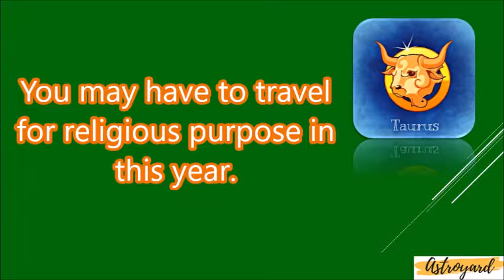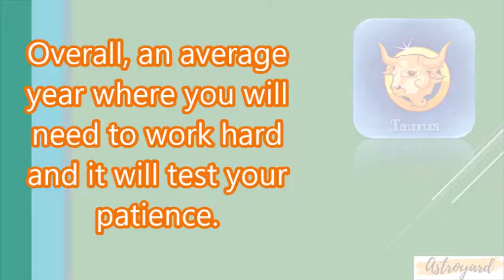AVERAGE YEAR FOR TAURUS | WORK HARD | VRISHABHA | 2018 HOROSCOPE FROM ASTROYARD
The New Year will bring fantastic opportunities and challenges and so you would need to build a plan for them. You will grow in new projects. Take help of your seniors to make your new projects successful. You might feel a rise in competition in the month of March. New partnerships might begin from July and August. You should try to make new contacts and expand your professional network. Overall, your health will be fine, except in April and May. You should avoid clashes as they might affect you and your work. Expenses may increase in July. You may have to travel for religious purpose in this year. If unmarried, there are good chances of marriage in September and October. Marital life will be full of happiness. Overall, an average year where you will need to work hard and it will test your patience.

We bring to you the best blend of knowledge and information derived from eternal science of astrology!